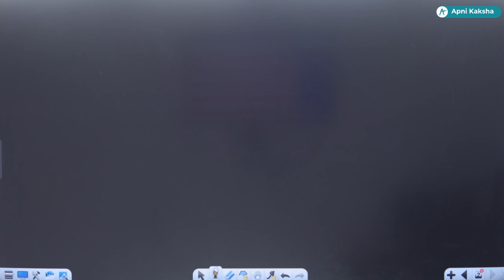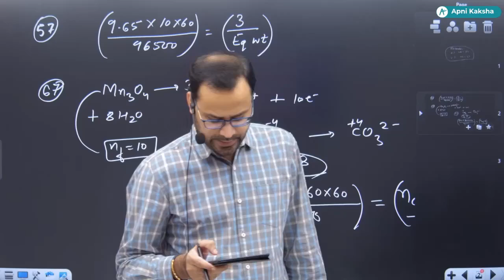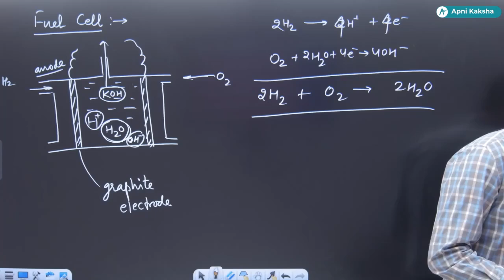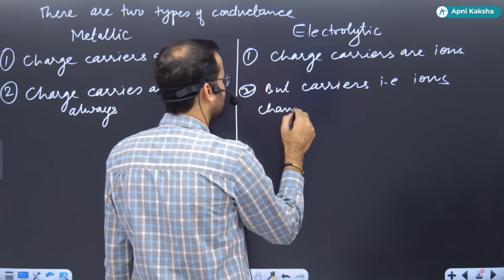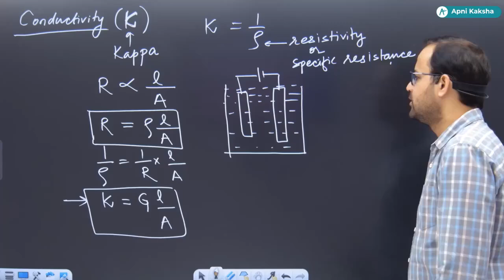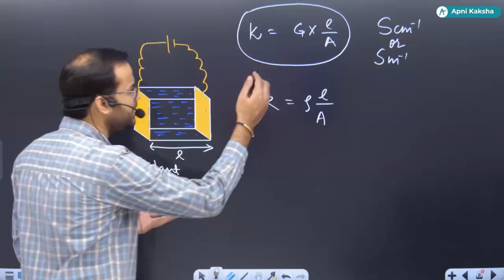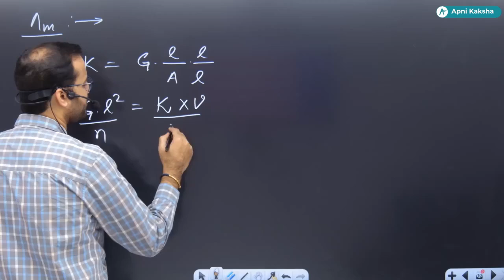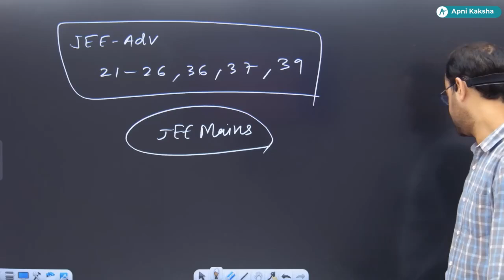ELECTROCHEMISTRY L-10 BY AKK SIR